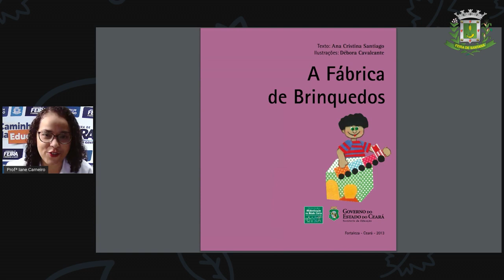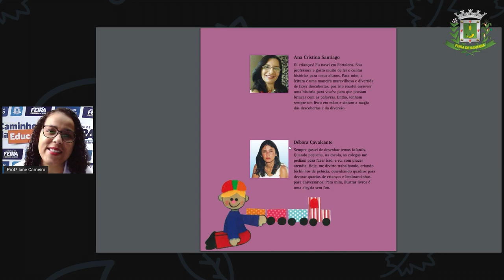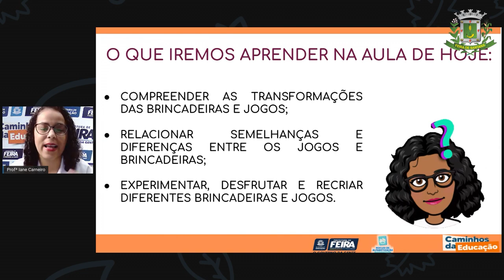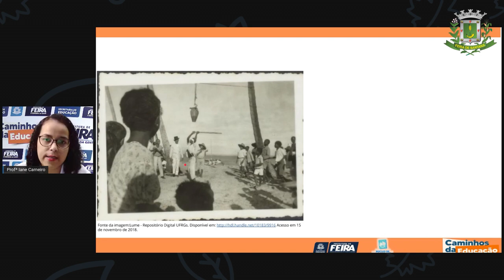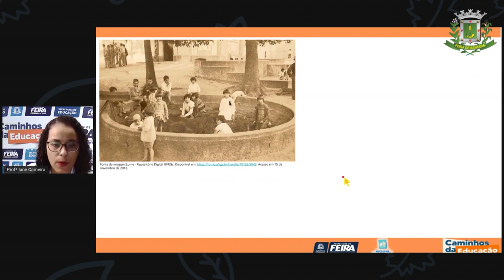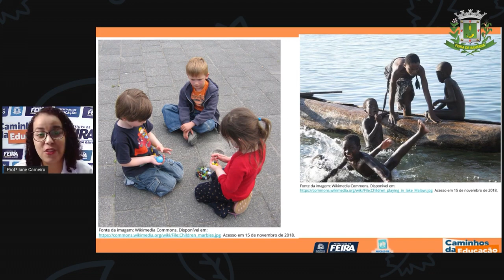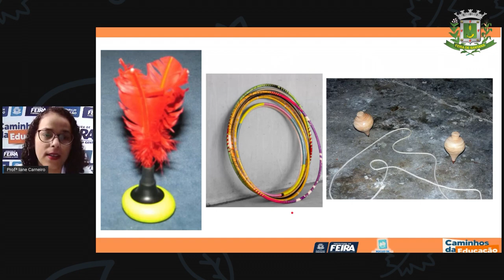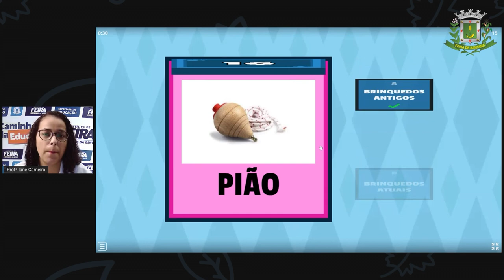1ºANO Aula 71 Profª Iane Ciencias Humanas Brincando de geração em geração